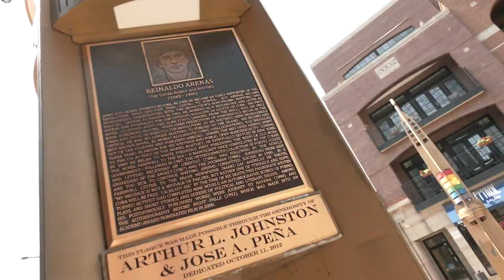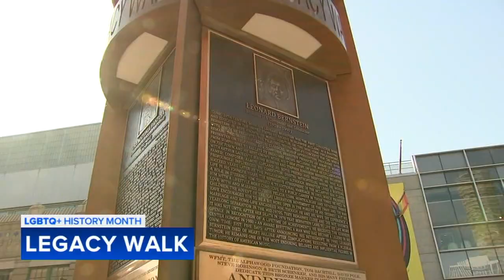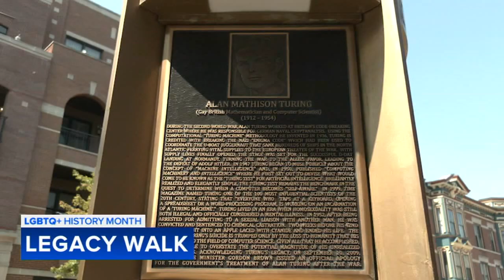Chicago's Legacy Walk celebrates important LGBTQ+ historical figures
The Chicago Legacy Walk in the Northalsted neighborhood is an outdoor museum commemorating important LGBTQ+ figures through history. FULL STORY